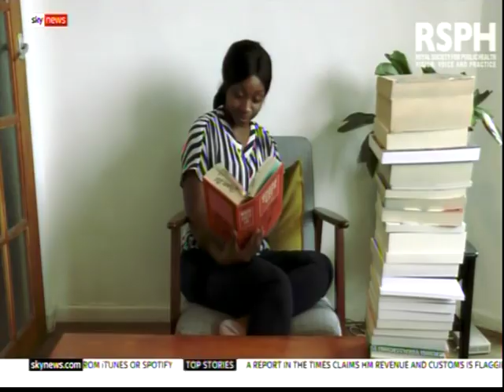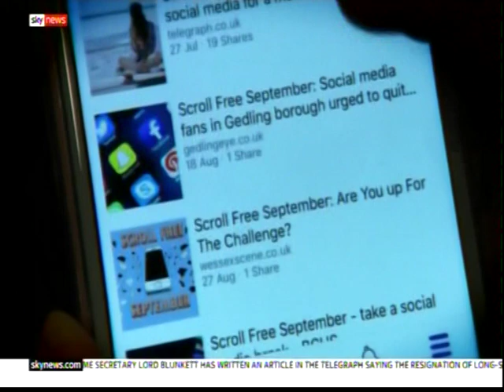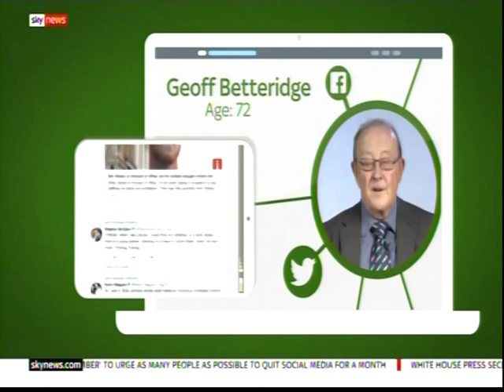2 Social Free September Sky News Saturday September 1st 2018